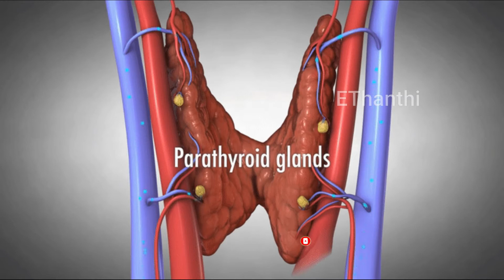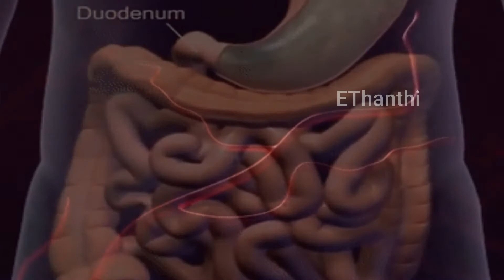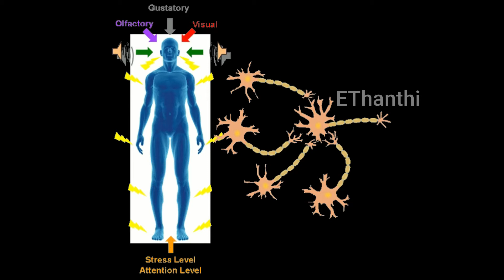செம்பு பாத்திரத்தில் தண்ணீர் குடிப்பது நல்லதா? | Copper Bottle | Copper Benefits